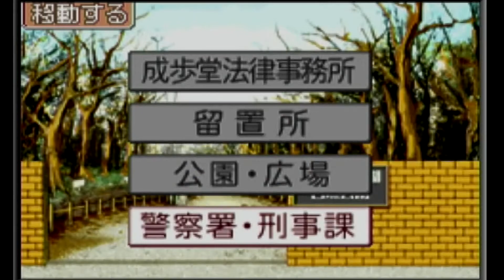【逆転裁判】劇場型裁判、逆転の鍵を探せ＃５３【初見実況プレイ】